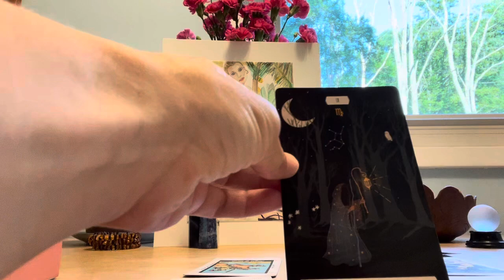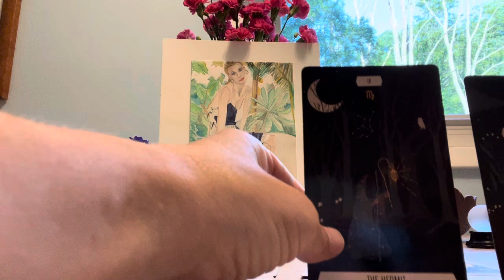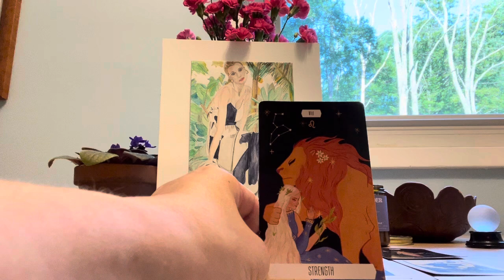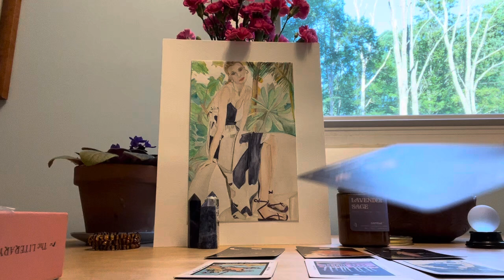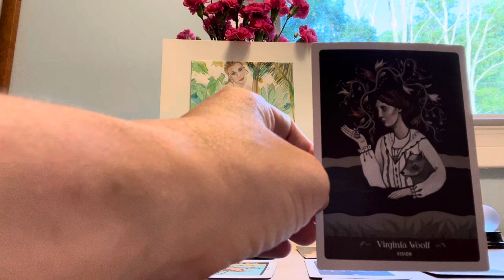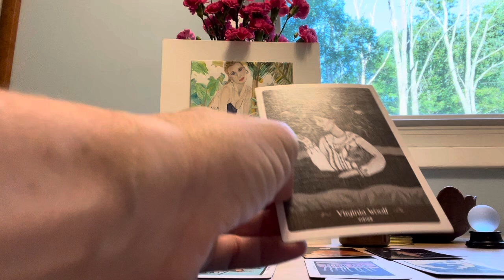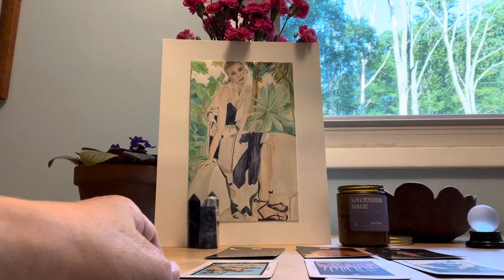Cancer ♋️ healing in order to make this work. ❤️‍🩹❤️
If interested in the artwork, please message me in the comments. “Madalina” 9 x 12” watercolor pencils. $250.